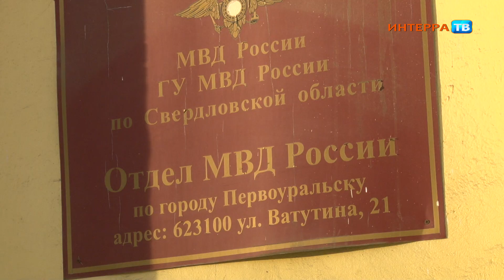Первоуральца мошенники обманули почти на 5 миллионов рублей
Первоуралец стал жертвой мошенников. 8 декабря в дежурную часть ОМВД России по Первоуральску обратился 43-летний мужчина. Он рассказал, что неизвестные обманным путем выманили у него деньги в размере 4 миллиона 700 тысяч рублей.

Она предложила инвестировать деньги в криптовалюту. Поверив собеседнице, первоуралец несколько месяцев переводил на счета биржи, которую посоветовала новая знакомая, свои накопления.

Несколько дней назад мужчина увидел в интернете объявление, что криптовалюта, которую он приобрел, значительно выросла в цене. Решил снять часть вложенных средств. Для этого даже оплатил налог на прибыль. Однако получить так ничего и не смог. Оказалось, сайт криптобиржи заблокирован, а знакомая из Китая перестала выходить на связь.

Мужчина обратился в полицию, по факту происшествия следственным отделом возбуждено уголовное дело по статье "Мошенничество".